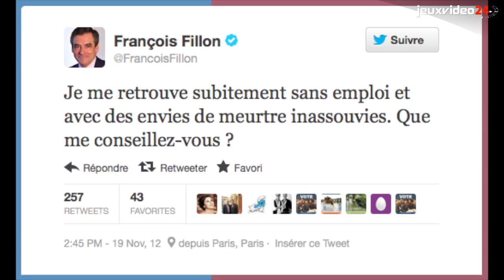L'émission Shooter du 20.11.2012 : Red Orchestra 2 / Black Ops 2 / Far Cry 3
La seule émission quotidienne 100% shooter vous parle aujourd'hui de Red Orchestra 2, Far Cry 3 et bien sûr Call of Duty Black Ops 2 !

Une vidéo à nous envoyer pour une future émission ? shootermag [at] widmedia [.] net